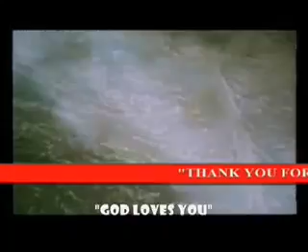Part 1-mga palatandaan ng pagparito ni Hesus-Tagalog version